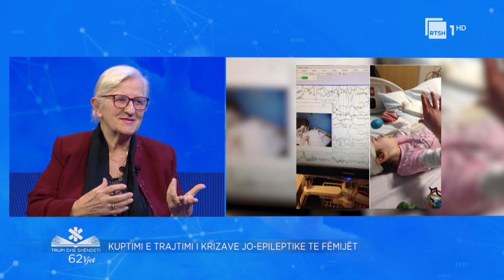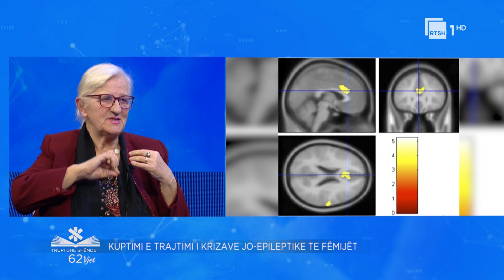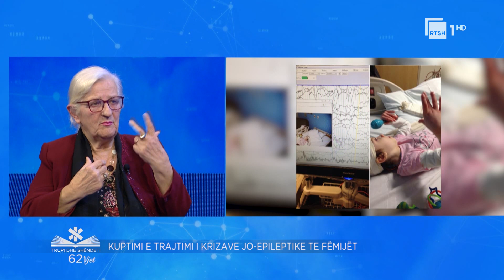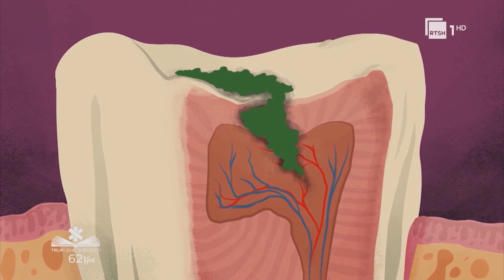Kuptimi, trajtimi i krizave joepileptike dhe kujdesi për dhëmbët e qumështit | Trupi dhe shëndeti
Të ftuar: Prof. As. Dr. Pasionare Rino dhe Dr. Rezarta Çako

Që prej vitit 1961, "Trupi dhe shëndeti" informon, edukon dhe orienton teleshikuesit se si të parandalojnë sëmundjet dhe të kujdesen për to. Ndiqni në RTSH 1 bisedat me figurat më të shquara të mjekësisë shqiptare dhe jo vetëm.